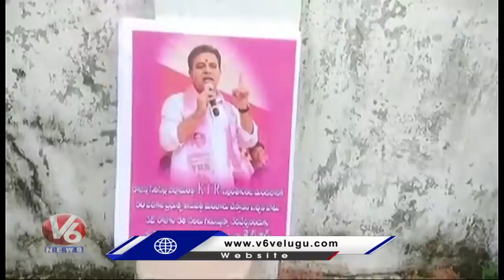కేటీఆర్ ఫొటోకు గాజులు వేసిన బీజేపీ నేత అరెస్ట్ | Ellanthakunta | V6 News